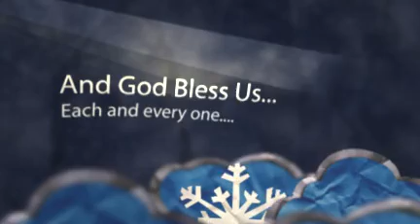The Queen Bee's Christmas